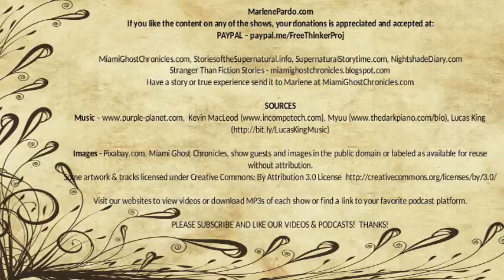An Episode of Cathedral History | M. R. James | Nightshade Diary Podcast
Some things are left undisturbed, but curiosity usually wins out over wisdom, and that's when things go wrong.

Author - M. R. James